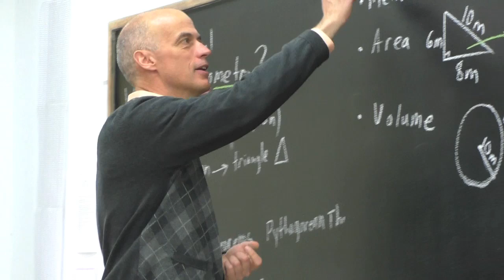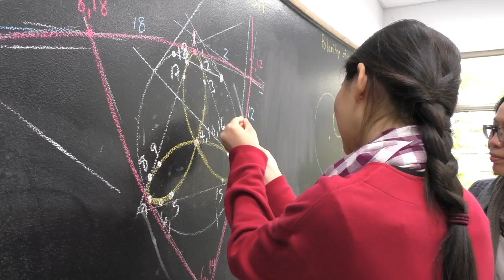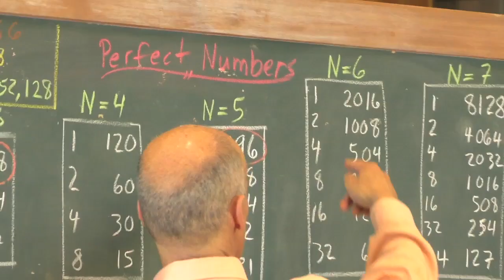Jamie York Taiwan Waldorf math trip 2015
Jamie York's Waldorf Math Tour to Taiwan 2015. Ci Xin Waldorf featured in this video, is a public charter school in Yilan County, Taiwan with 700 students from kindergarten through 12th grade. Find out more about Jamie York's 1-12th grade math curriculum and Making Math Meaningful series